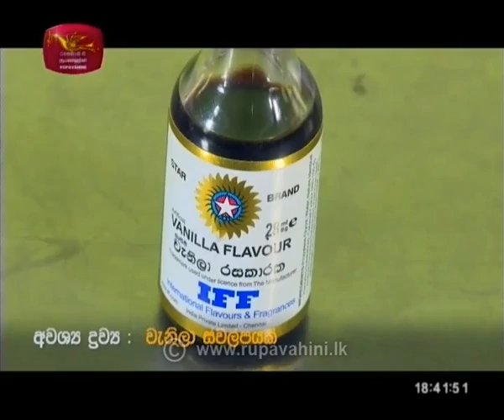Govibimata Arunalu | 2020- 08 -23|Rupavahini